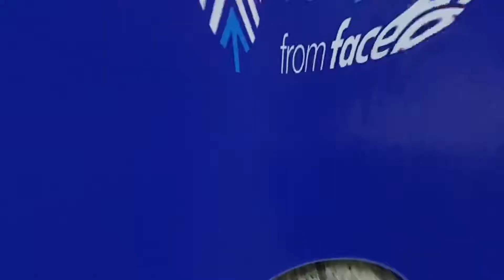AR/VR Africa Meetup by Imisi 3D: January 2019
First AR/VR Africa Meetup for 2019 in Lagos.